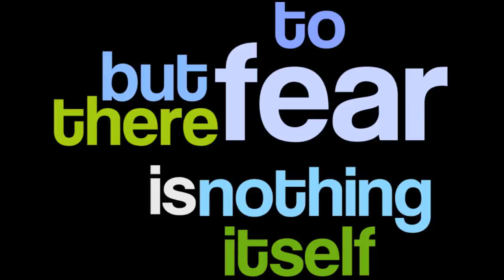Wordle Commercial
When you go to Wordle, you find that it's a very easy tool to use.  Because of this, they have hundreds of word clouds created every minute.  All the images in this commercial were created in the past twenty-four hours, and this is only a fraction of the content in the gallery for that time frame.  The clouds range from one letter up to thousands of words, and the topics are just as varied.  Judging by the number of Justin Bieber references, teenagers have already caught on to Wordle, and there are 3rd, 4th and 5th graders posting clouds about cyber safety and cyberbullying.  While you find the occasional curse word posted most likely for shock value, you also find song lyrics, Bible verses, sports teams, Muslim prayers, and even a wedding proposal.

So, when it's that simple and that diverse, the only question left is, What will you Wordle?